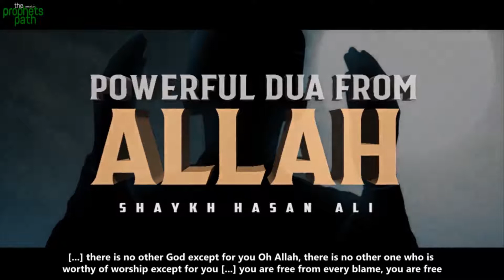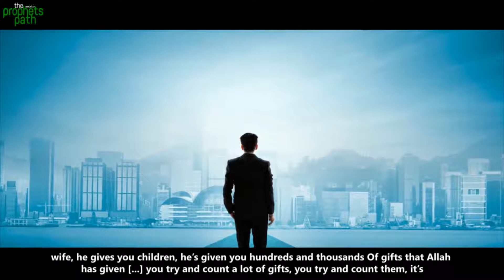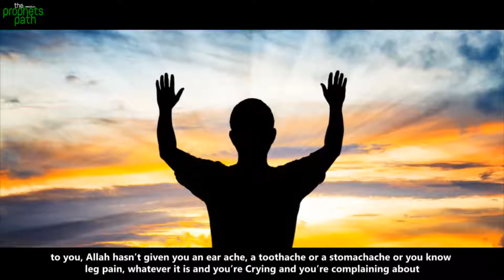ALLAH WANTS US TO RECITE THIS DUA SO HE CAN SAVE Us